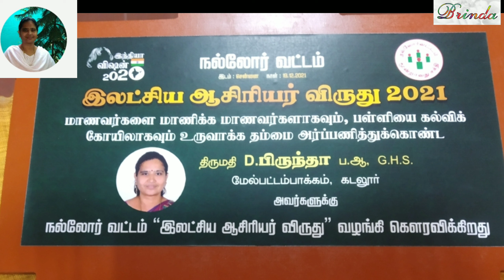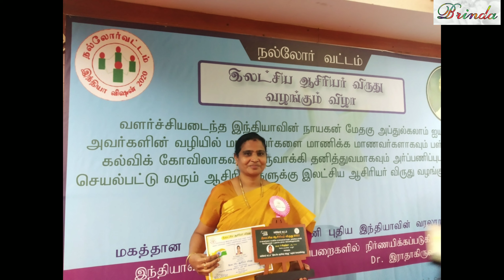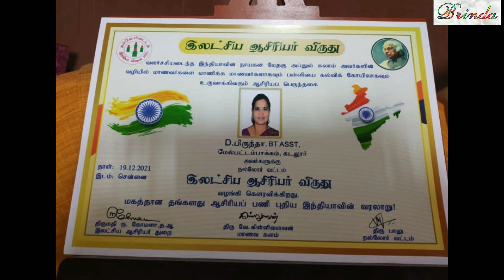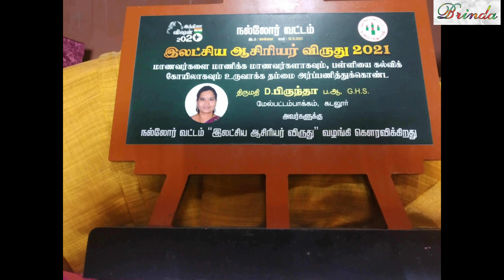Elatchiya Aasiriyar Award from Nallore Vattam 19 Dec 2021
Elatchiya Aasiriyar Award from Nallore Vattam 19 Dec 2021 ‎@BRINDA